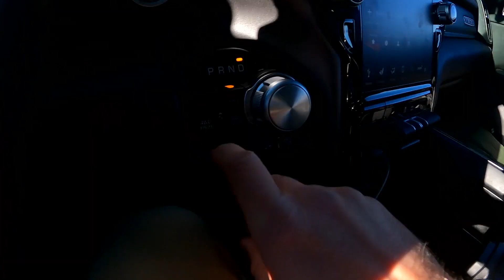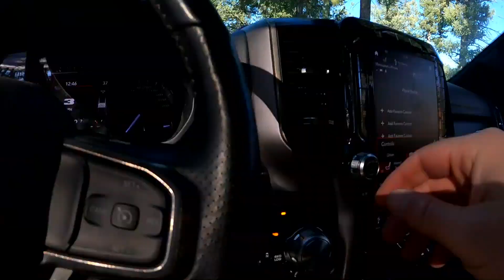My day off in the middle of nowhere Colorado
My RAM Rebel mods

My Tesla mods:
Tesla Model 3 Model Y Matte Anti Glare Screen Protector
Black Plasti Dip for chrome delete